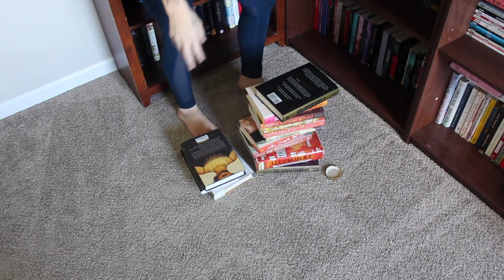Build A Book Tower- 7 Days Of Fall Day 4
I decided to spice up my tower a little and make it more like a clock tower then just stacking books! I hope you all enjoy!

The winner of todays video will get a surpise bookish mug!!!

Prompts
1. Dress up like your favorite Book character
2. build a book pumpkin
3. draw your favorite book character from your favorite halloweenish book
4.Orange and yellow Book tower Challenge
5. Find a book with. Challenge
6.fall cook book
7. fall TBR

Prizes
I WILL ANNOUNCE WHICH PRIZE WILL BE GIVEN ON WHICH DAY

-2 bookie boxes (October box- theme Never Back Down)
- 8oz candle of your choice from that bookie candles
-5 bookmarks of your choice from that bookie bookmarks
- a copy of 1 dark throne
-Pre order of All the Crooked Saints
- a bookish mug (I will announce which one of the day)
-a copy of Language of thorns

7 days of fall starts September 25th!

August Boxes are sold out but September Pre Orders are now open!